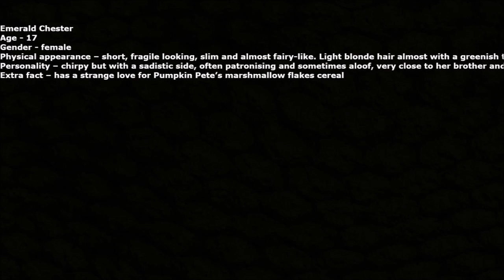introducing the OC character for the visual novel game for RWBY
Highschool DxD (Season 1-4) Amino

okay now I've been getting a lot of questions about the game if they're being repeated so I'm going to try to answer them in a video and hear as well one question was can you get a familiar the answer to

that is yes you can it happens in the series will happen in the game next question will you have a master answer yes you will have a master when you first start up the game you will be replacing issei

 you could play as him if you want he would be a difficult character which is this will also answer another question is there character creation yes there is character creation will you be able to

 play as a different class answer yes devil class Fallen Angel class Angel class hero class which is basically the humans and finally the vampire class will there be hybrids answer yes there will be

 hybrids remember what I said if it happens in the series it will happen in the game will the game ecchi answer that is my attempt I want to get it where the rated M version of the game has everything

 the same as the anime if I cannot because of censorship guidelines then I will have the game made in two different versions censored and uncensored don't blame me blame the countries stuffy Basterds

LOL sorry to throw in a joke anyway I'm word to the next question I usually get can I have a harem answer yes you most certainly can any girl that is single in the anime is eligible for Romance and yes

there will be some custom characters only for the anime in here because of the different classes that is not in the Canon story in fact I had a trophy/ achievement specifically for this if you romance

 25 if you romance 25 of the girls in this game you get it it unlocked I am the harem king here's another question I frequently get it will the game have voices the answer for now is I want to have

 the game fully voiced it will be the last thing I do well finishing up the game because of how expensive it is in other words it may or may not be in the game I want it to be in the game so I'm

trying if I should see the game will be fully voice no reading there will be subtitles of course and text for choices but I'm sure you get what I mean by no reading next question I typically get what

platform will the game be on answer PC and Playstation 4 okay that's it for now I will answer more questions on a video or during a live stream thank you for your patience and

keep on asking me questions and giving me your own opinions